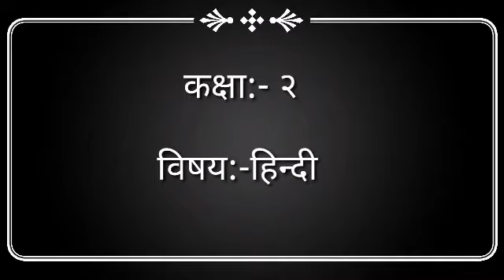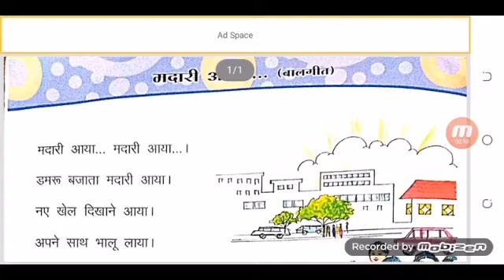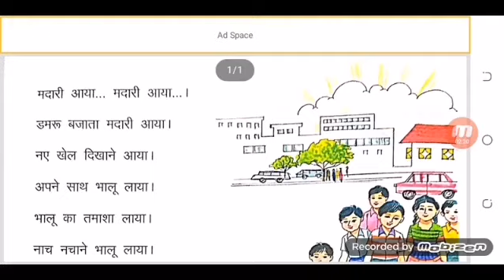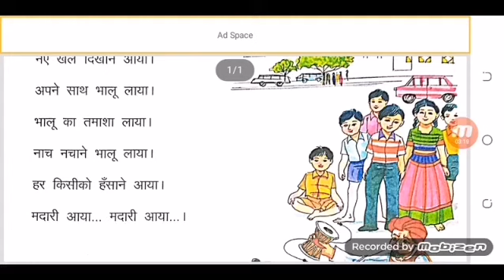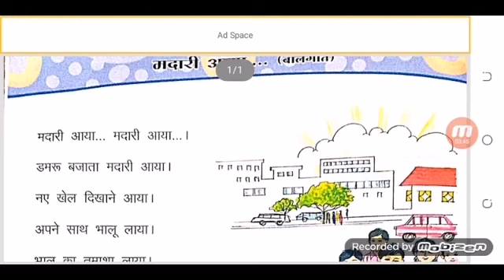ધોરણ:-૨//વિષય:-હિન્દી //શાંતિનિકેતન પ્રાથમિક શાળા, પાટણ...